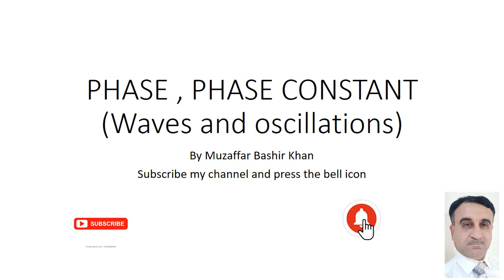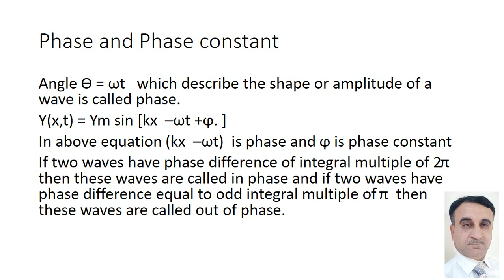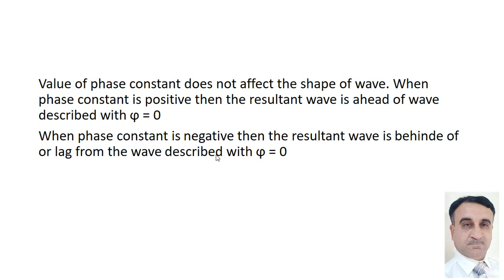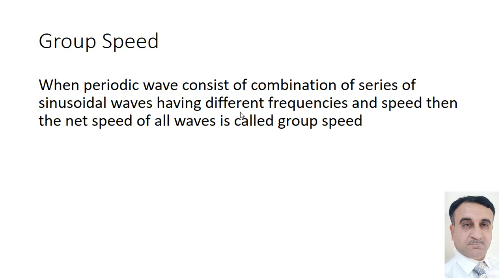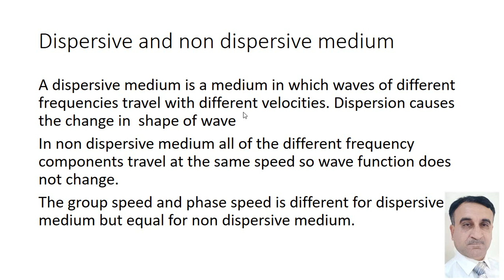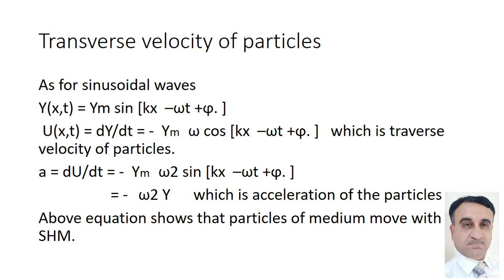Phase , phase constant , group velocity (Waves and oscillations)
waves and oscillations , wave speed , travelling waves ,  sinusoidal waves , SHM , tramsverse waves , longitudinal waves , phase velocity , group velocity